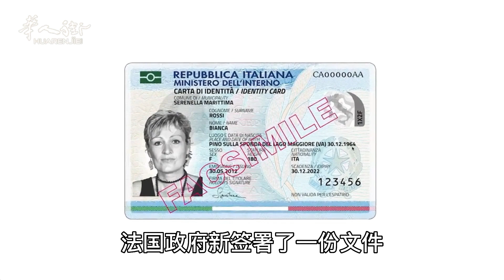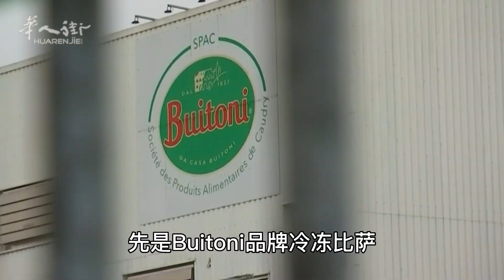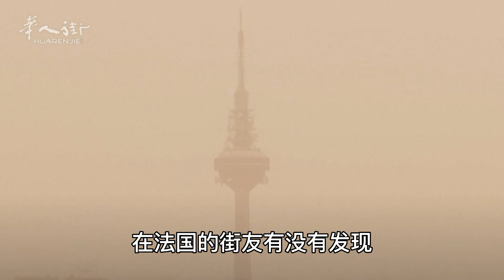4.28法国快讯：法国数字身份证来了；勒克莱尔的碎肉牛排中发现李斯特菌；电缆遭恶意破坏，法国多地断网；撒哈拉沙漠的新沙云将袭击法国 | 欧洲华人街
法国数字身份证来了；勒克莱尔的碎肉牛排中发现李斯特菌；电缆遭恶意破坏，法国多地断网；撒哈拉沙漠的新沙云将袭击法国
La carte d'identité numérique française est arrivée ; Listeria monocytogenes trouvée dans le steak haché de Leclerc ; Des dommages malveillants aux câbles coupent l'internet dans de nombreuses régions de France ; Un nouveau nuage de sable provenant du Sahara va toucher la France
France's digital ID card is here; Listeria monocytogenes found in Leclerc's minced steak; Malicious damage to cable